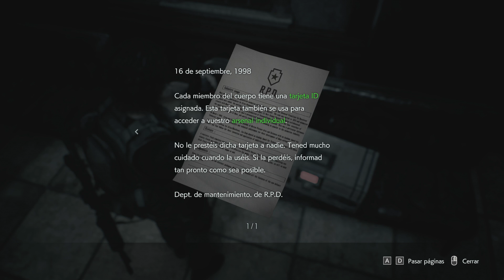Jugando a Resident Evil 3 Remake [Español HD] [04]